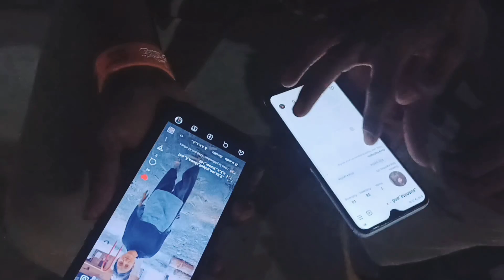Struggling with this Problem..3 🥺 Kilometers Away?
ʜᴇʟʟᴏ ꜰʀɪɴᴅꜱ
ᴡᴇʟᴄᴏᴍ ᴛᴏ ᴍy yᴏᴜᴛᴜʙᴇ ᴄʜᴀɴɴᴇʟ 🙏🤝

yᴏᴜ ᴄᴀɴ ᴡᴀᴛᴄʜ  👉 ][ ᴠɪʟʟᴀɢᴇ ᴠʟᴏɢꜱ ][ ɴᴀᴛᴜʀᴇ ᴠʟᴏɢꜱ ]

[ ᴄɪᴛy ᴠʟᴏɢꜱ ][ ʀᴇʟɪɢᴜꜱ ᴠʟᴏɢꜱ ][ ɪ ᴩʀᴏᴠɪᴅᴇ yᴏᴜ ɪɴꜰᴏʀᴍᴀᴛɪᴏɴ ᴀɴᴅ

 ᴇɴᴛᴇʀᴛᴀɪɴᴍᴇɴᴛ ᴠʟᴏɢꜱ ᴠɪᴅᴇᴏ ᴏɴ ᴛʜɪꜱ ᴄʜᴀɴɴᴇʟ , ꜰʀɪɴᴅꜱ ᴄᴏɴɴᴇᴄᴛ ,

 ᴇɴᴊᴏy ꜱᴩᴇɴᴅ yᴏᴜʀ ᴛɪᴍᴇ ᴡɪᴛʜ ᴍᴇ .

            ][  ꜱᴏᴄɪᴀʟ ᴍᴇᴅɪᴀ  ][

Language- Hindi,Odia,Sadri & ᴍᴜɴᴅᴀ

ꜱᴀɴᴊᴀy ᴠʟᴏɢ ᴏꜰꜰɪᴄɪᴀʟ : मैं आप सब का स्वागत हे

दोस्तो ये चैनल पे आप गांव देहात, सहर का जानकारी  और  मनोरंजन व्लॉग्स वीडियो by

 सब आप देख सकते हैं ɪ

 भाषा-सदरी, हिंदी, ओडिया और मुंडा

              ❤️ ᴛʜᴀɴᴋ yᴏᴜ ꜱᴏ ᴍᴜᴄʜ ❤️

my first vlog video
pregnant vlog video
new video
cooking video
pointer dog videos
video phone
video birds
hen videos
new pak video